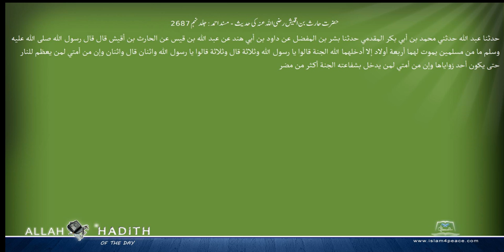حضرت حارث بن اقیش رضی اللہ عنہ کی حدیث مسند احمد Musnad Ahmad Islam4Peace com